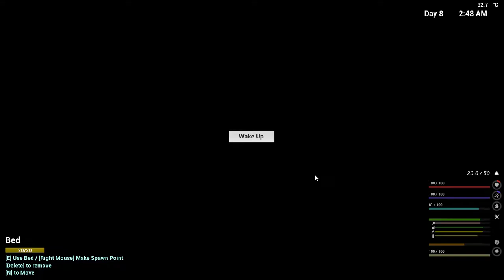The infected 2022 home is coming along nicely